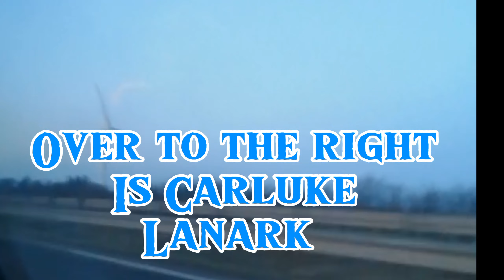Drive Scotland from Lesmahagow to Wishaw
Drive from Lesmahagow to Wishaw Scotland and I document each town as we go along at x2 speed listening to Scottish music or Scottish tunes that I do not own the rights to, I use for entertainment value and in fair use. Please slow the video down if you'd like to see in more detail, share with people you know came from Scotland as they may love to see our beautiful country on this ostara evening 2024 my dad is the driver he's driving us to hospital to see my big sister the boys love the drive, I show you a few things including the moon our Godess
MEMBERSHIPS ARE AVAILABLE FOR THE CHANNEL AND I TRULY APPRECIATE ALL YOU GUYS WHO WATCH ME AND EVEN THAT ARE STILL HERE, EVERY PENNY I EARN THROUGH DONATIONS OR MEMBERSHIPS OR SUPER CHATS EVEN TAROT GOES STRAIGHT BACK INTO THE CHANNEL TO GET TO BETTER LOCATIONS AND GET BETTER EQUIPMENT.